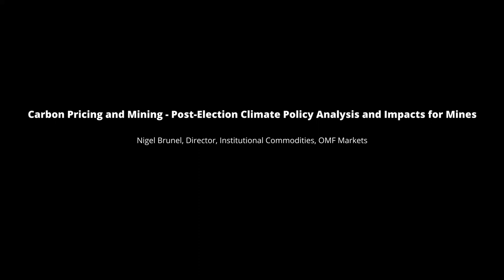Carbon Pricing and Mining - Post-Election Climate Policy Analysis and Impacts for Mines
Energy and Mines Day 2

 Nigel Brunel, Director, Institutional Commodities, OMF Markets